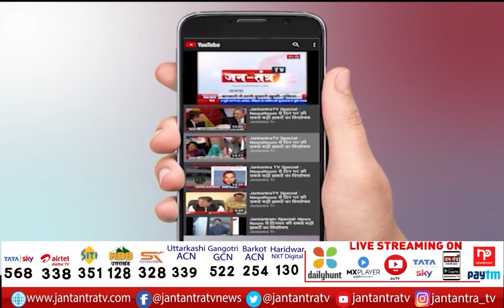खबर देश से: लॉकडाउन का काउनडाउन... | Corona Pandemic In India | Corona New Variant | JTv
About Video:
लॉकडाउन का 'काउंटडाउन' !
राजधानी दिल्ली में वीकेंड कर्फ्यू का ऐलान
पॉजिटिविटी रेट 5 फीसदी से ज्यादा फिर भी रेड अलर्ट नहीं ?
मेट्रो-बसें 100 फीसदी चलाने की मंजूरी क्यों ?
पाबंदियों के बीच राहत से क्या भागेगा कोरोना ?

In This Video:
covid protocols,
health ministry on corona new cases,
night curfew,
night curfew in up today,
night curfew in india,
night curfew in noida,
delhi night curfew news today,
lockdown soon in india,
lockdown in  india,
weekend curfew in delhi,.